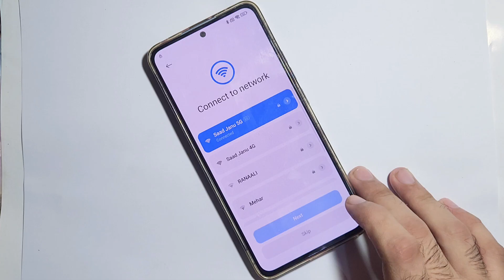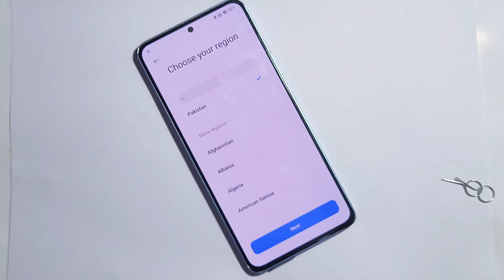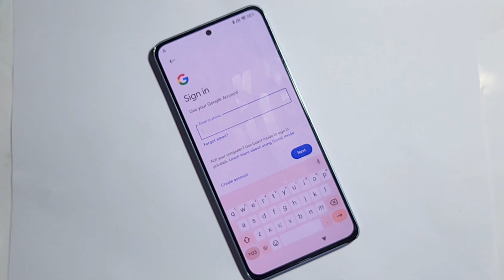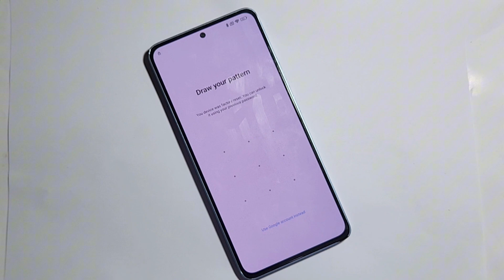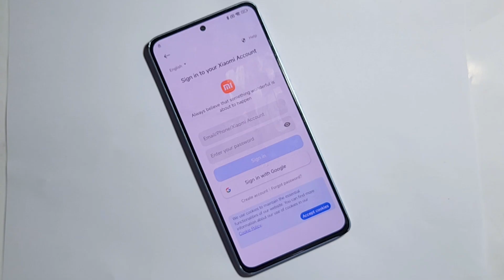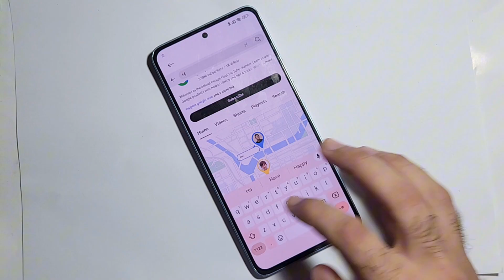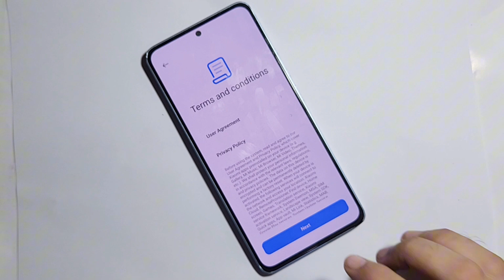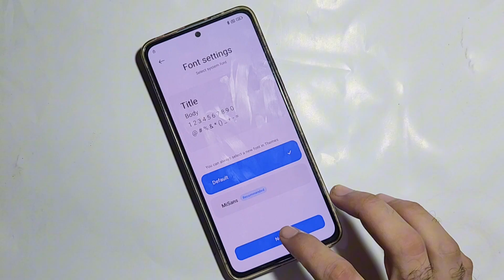Redmi Note 13 Frp bypass Unlock Android 15 || Redmi note 13 4g Google account bypass Without Pc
redmi note 13 frp bypass unlock tool

redmi note 13 frp bypass hyperos

redmi note 13 frp bypass miui 14 unlock tool

redmi note 13 frp bypass dft pro

redmi note 13 frp bypass with pc

redmi note 13 frp bypass setting not working

redmi note 13 frp bypass hyperos unlock tool

redmi note 13 frp bypass xiaomi hyperos

Redmi Note 13 Google/Frp Bypass Without Pc || Xiaomi HyperOs 14/15 Remove || No activity Launcher